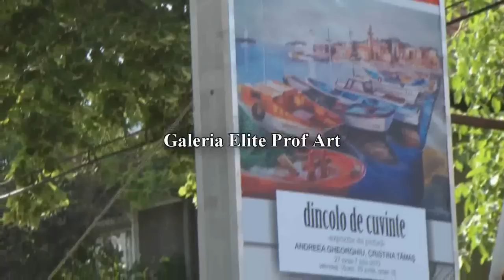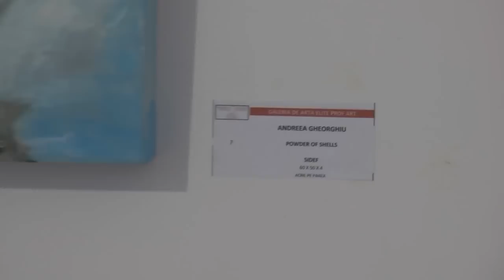BEYOND WORDS - Andreea Gheorghiu & Cristina Tamas - Painting Exhibition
DINCOLO DE CUVINTE / BEYOND WORDS
Painters: Andreea Gheorghiu & Cristina Tamas

Vernisajul Expozitiei de Pictura din 29 Iunie 2012 la Galeria Elite Prof Art, Bucuresti
Opening Painting Exhibition - June 29, Elite Prof Art Gallery, Bucharest, Romania
27 June - 07 July 2012